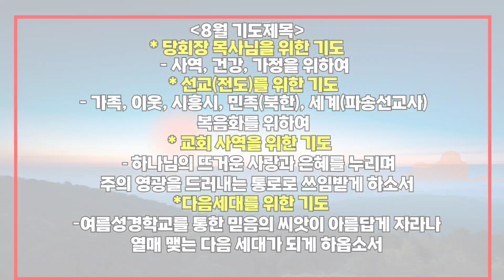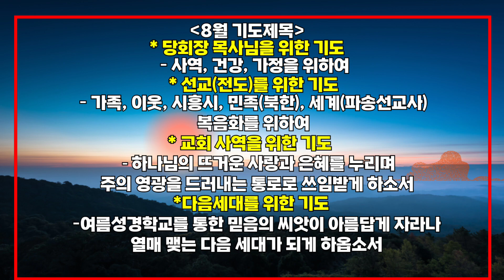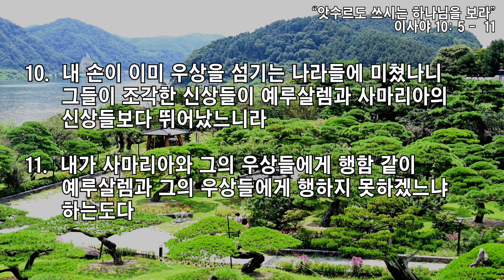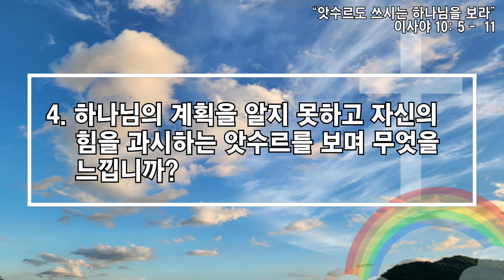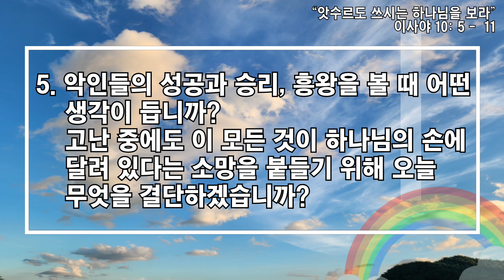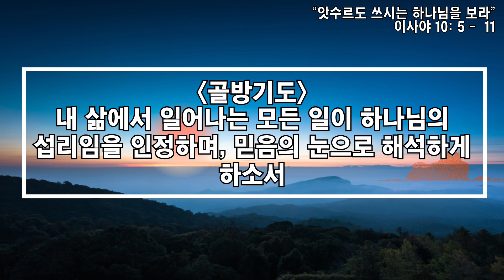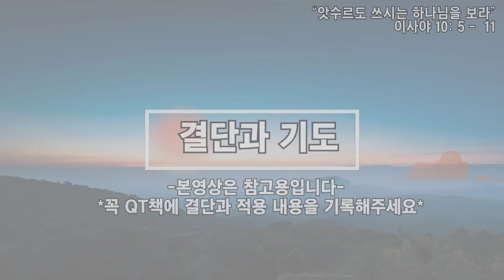[사랑스러운교회] 20230822QT